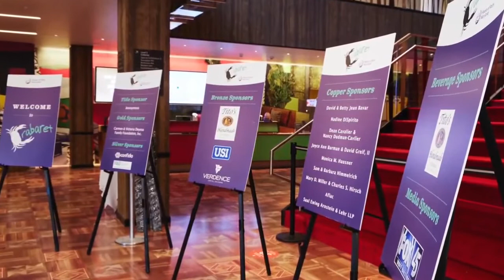House of Ruth - Crabaret